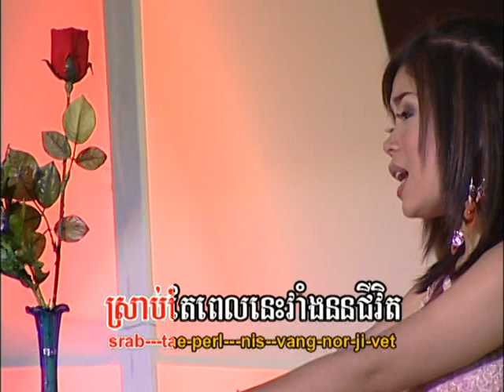VIP DVD Vol 09-18 Karaoke Music